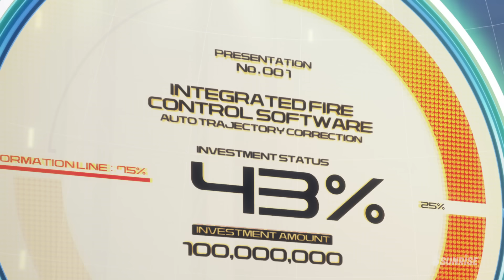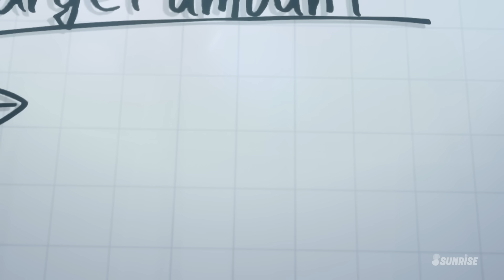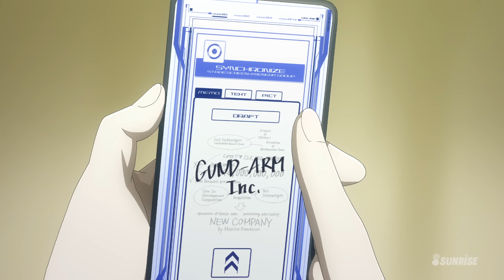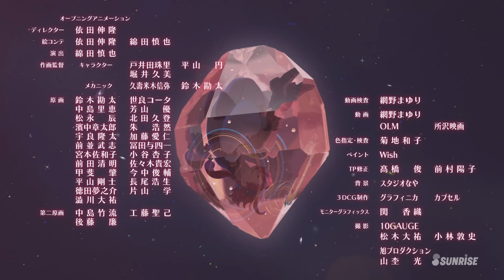Mobile Suit Gundam the Witch from Mercury #7 "Shall We Gundam?"(EN,CN,HK,TW,KR,TH,ID,VN sub)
As Suletta passes her days in a state of distraction, unable to get in touch with Elan, a letter arrives from the Benerit Group inviting her to an incubation party. Though Miorine dismissively tells her that she doesn't need to go, Suletta is hoping that she can see Elan again...